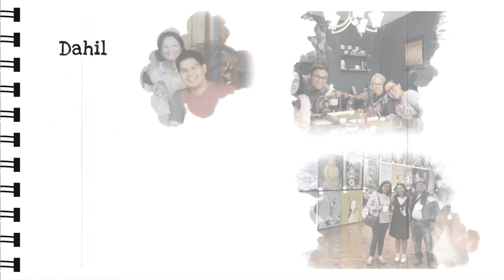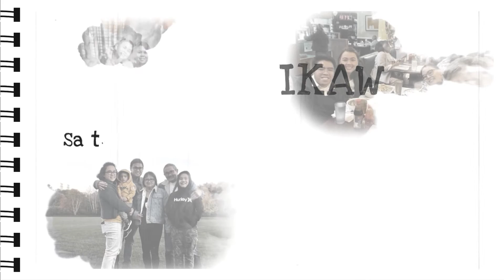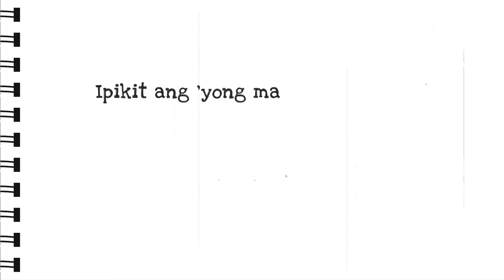Hangad TAKIPSilim: MAPA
Our first human experience with love was with family. Our mother’s loving embrace, our father’s joyful laughter—we may not recall the first time we feel loved on this earth but it lives with us. Our parents are part of all we are and how we choose to live and love in this world.

First presented during our 32nd anniversary celebration LAHAT AY BIYAYA, we humbly offer you our lyric video of MAPA—our heartfelt gift to our mothers and fathers.

Happy Valentine’s Day!

MAPA
Music and Lyrics by John Paulo Nase
Acapella Arrangement by Willan Caimol